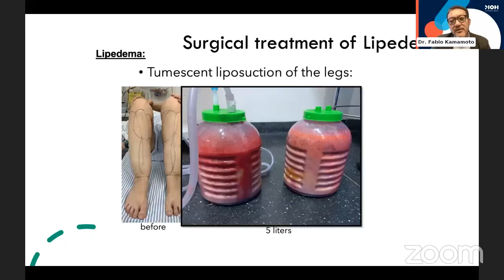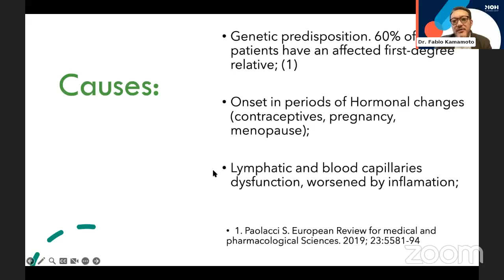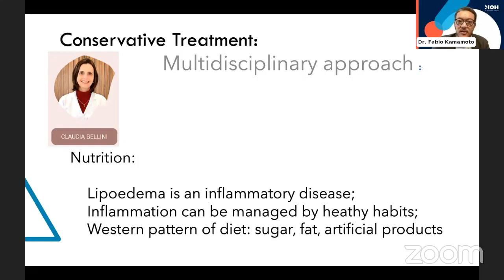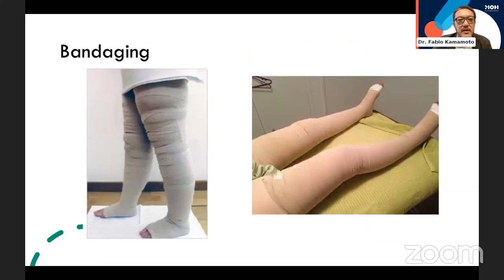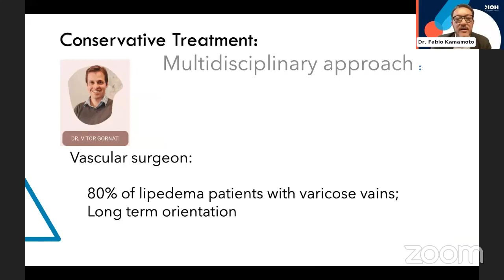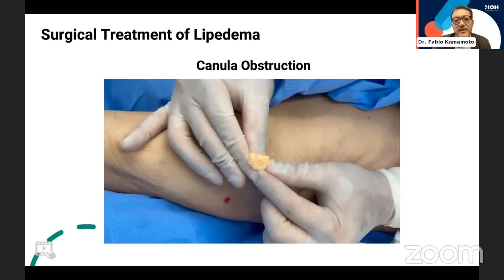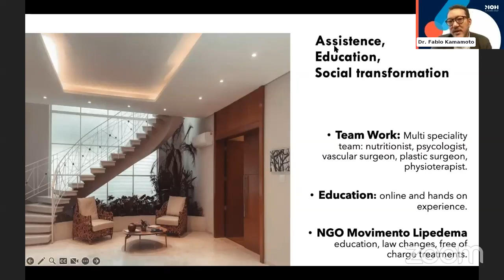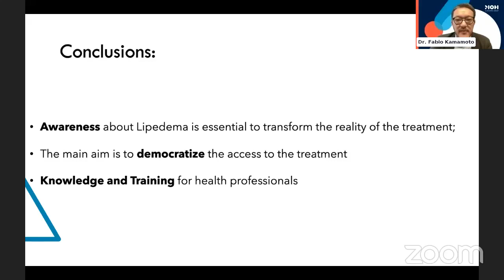Vascular online training The best lecture on Lipedema management in 2023 from MOH talk